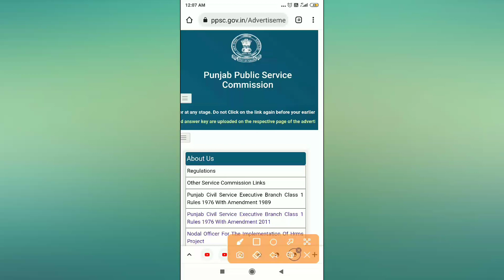PPSC Vacancies Update 2022 ।। Ppsc Exam Date ।। Ppsc New Posts Notice 2022 ।। Ppsc Posts Today News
ਪੰਜਾਬ ਵਿੱਚ ਆਈਆਂ ਨਵੀਆਂ ਨੌਕਰੀਆਂ 4000 ।।  Punjab Govt Teacher Posts 2022 Master Cadre Exam Date

Punjab Govt Jobs 2022 । Jobs in Punjab 2022 । Latest Govt Jobs Punjab